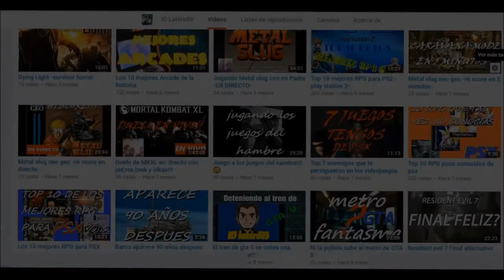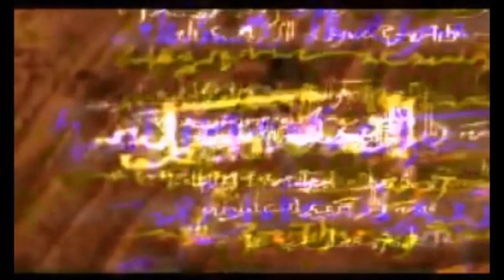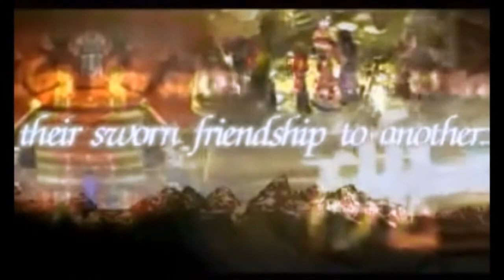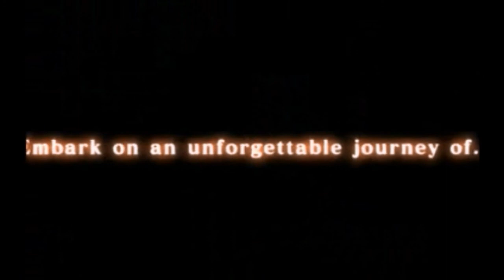Los 10 mejores rpg para ps1 parte 3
el volumen 3 de los mejores rpg para la consola psx, el top definitivo, espero lo disfruten, aquí faltan juegos que puedem ver en el primer y segunda parte de los mejores rpg, videos que encontrarán en mi canal, si no los coloque es por motivos de que quería mostrar más juegos que faltaban, así que antes de puntuar el video primero mira la primer parte de estos 3 videos